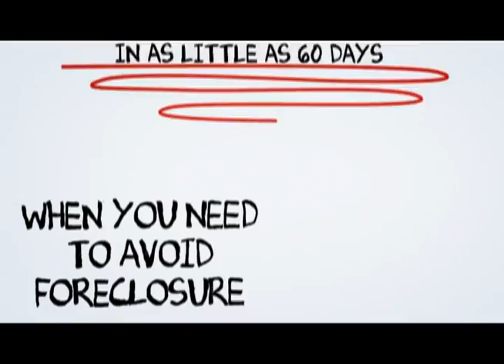Garden Grove Short Sale Specialist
At SCA Real Estate, our Garden Grove Short Sale Agents are here to walk you through the Garden Grove Short Sale Process. We have an excellent short sale negotiation team, and we are ready to get your short sale approved in a timely fashion.